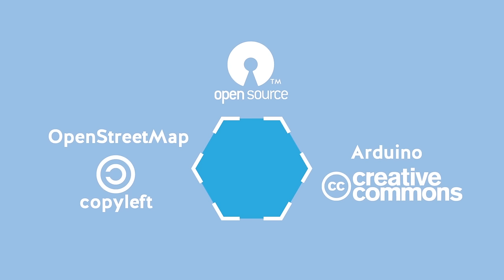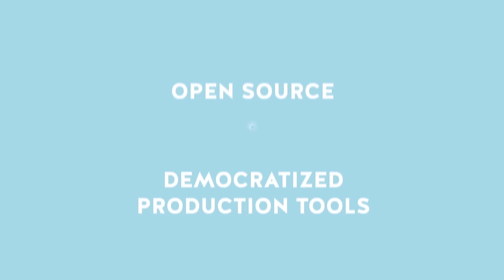Les Tiers-Lieux du numérique 💡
Découvrez notre nouvelle spécialisation "Digital Business" et inscrivez-vous dès maintenant sur Coursera

Révolution numérique, disruption, « Uberisation » : découvrez des notions fondamentales pour comprendre les nouveaux mécanismes de l’innovation et de l’entrepreneuriat dans ce monde numérique.